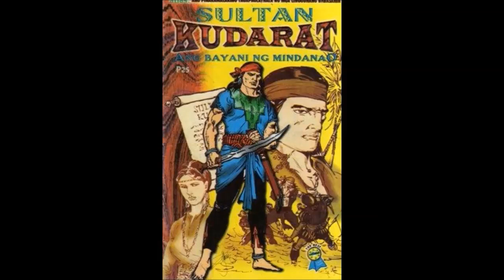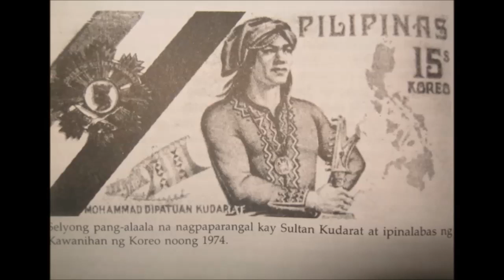PAHLAWAN MELAYU FILIPINA - SULTAN KUDARAT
Suatu ketika sebelum Mindanao jatuh ke tangan Spanyol pada tahun 1888. Di sana terdapat beberapa Kerajaan Seperti Maguindanao, Buayan, Brunei & Sulu... Kerajaan Kerajaan Islam ini kukuh mempertahankan Filipina dari penjajahan Spanyol. Hingga ketiga Kerajaan ini terpaksa harus kalah, maka rakyat Mindanao Muslim juga ikut berperang bersama warga Filipina Non Muslim untuk mengusir Spanyol dari negeri mereka.

Melayu Johor dan Brunei menjadi pembuka lembar sejarah Melayu Islam di tanah Mindanao sebelum bangsa Spanyol datang kesana. Jauh sebelum itu rakyat Sriwijaya yang negeri nya sudah hancur diperangi musuh juga sudah berbaur dengan penduduk tempatan.

Tidak dapat di tepis... bahwa Melayu merupakan satu Bangsa penting di Filipina, baca lah sejarah maka kita akan tau siapa Nenek Moyang kita.